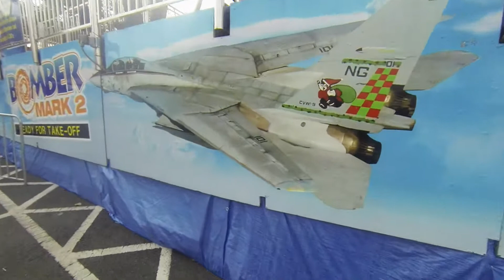"Bomber Mark 2" (Fabbri Booster): On Ride POV GoPro (Nottingham Goose Fair)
On-Ride POV of The BOMBER MARK II found at Nottingham's Goose Fair. This is a standard Fabbri "Booster" ride (eg Hydro Max at Pleasure Island, and Booster on Brighton Pier) that spins riders in a Gondola over 40 meters in the air. This is the tallest example of a travelling fairground ride in the world.